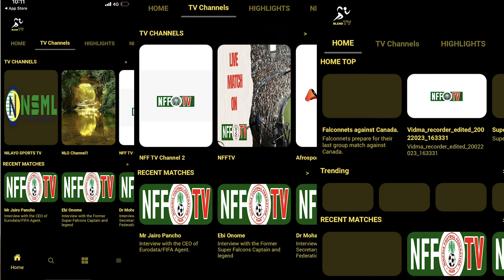HOW TO WATCH NIGERIA VS GHANA: GUIDE TO ALL PLATFORMS